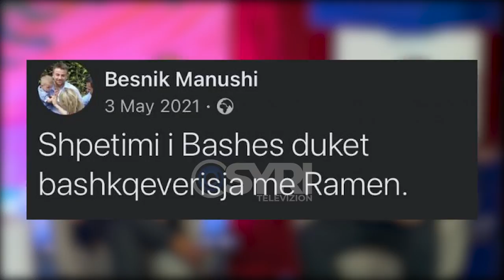Fier, Besnik Manushi folës në takimin e Bashës: Shpëtimi Bashës, bashkëqeverisja me Ramën